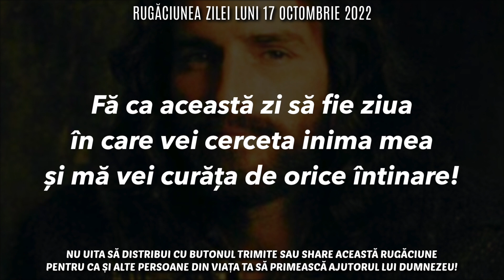Rugăciunea Zilei Luni 17 Octombrie 2022 🙏 Rugăciune Scurtă Pentru O Zi Binecuvântată